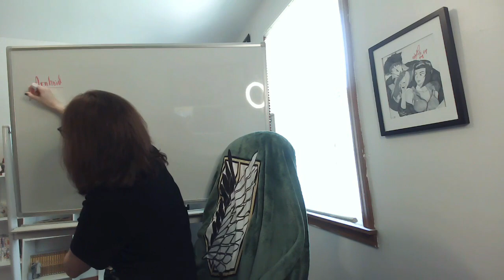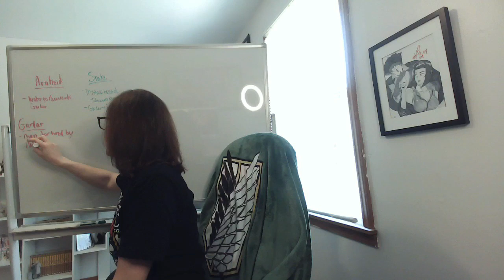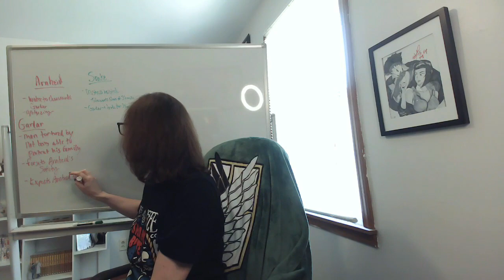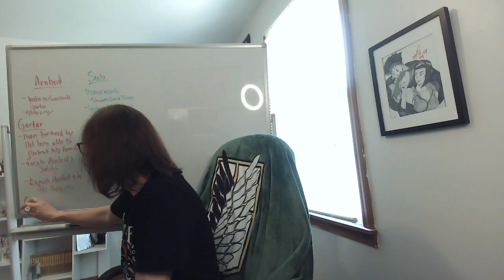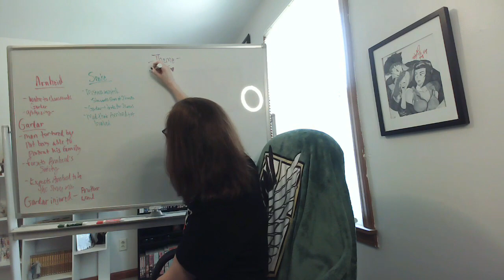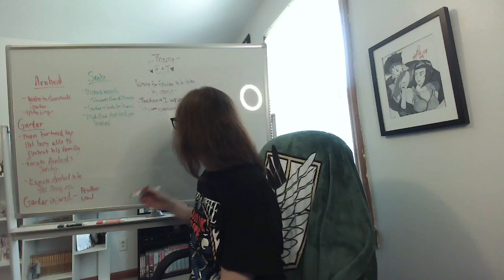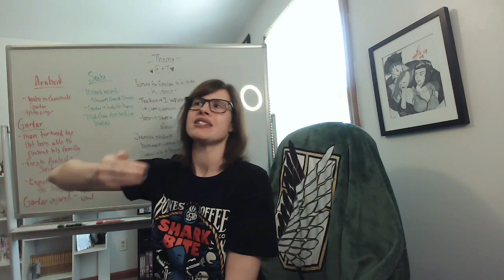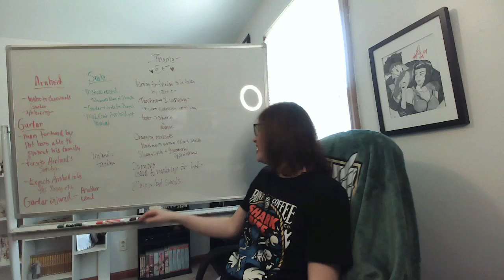Vinland Saga Season 2: Episode 15 Reaction! STORM!?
**THROAT-Y HEADPHONE WARNING**

Oh y'all, this episode picks right up from the last and Arnheid finds herself out of the frying pan and into the LITERAL fire with Gardar being held captive by Snake and his men...and the events surrounding this estranged couple have led to Snake being pushed to the EDGE!

Meanwhile, Thorfinn and Einar are having an existential, ideological discussion of how to solve the cycle of violence they've grown up with and I have a feeling that conversation is going to get more complicated as we go!

This episode was full of depth and gore...just what you expect from Vinland Saga, right?!